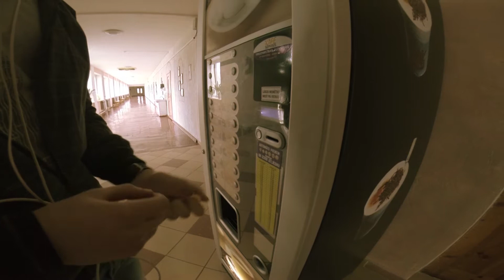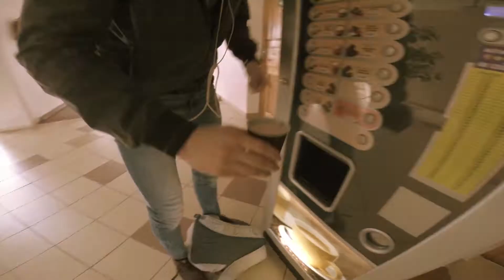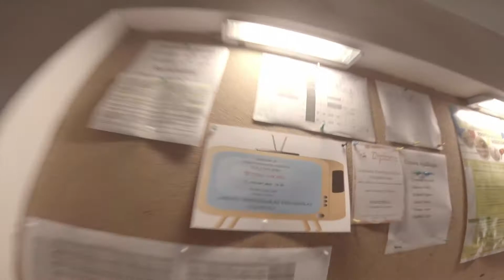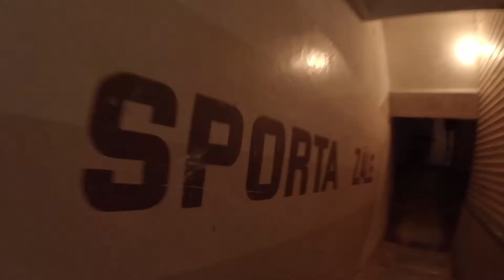ONE DAY AT LPV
Žetonvakara prezentētais video. Ideja par video uzņemšanu tapa dažas dienas pirms žetonvakara, redzamais video materiāls tika safilmēts divu dienu laikā. Toties montēšanai tika atvēlēts vairāk laika un negulētas naktis. Filmēšanā tika izmantota tikai un vienīgi GoPro3+ kamera

Izmantotās dziesmas:
Schoolboy Q - Hell Of A Night (Instrumental)
Flume - On Top feat. T.Shirt
Hermitude x Flume - Hyperparadise (GANZ Flip)
Young Buck- Heart And Soul Of Ny
Dexter Britain - Ardor

for the better quality watch on HD